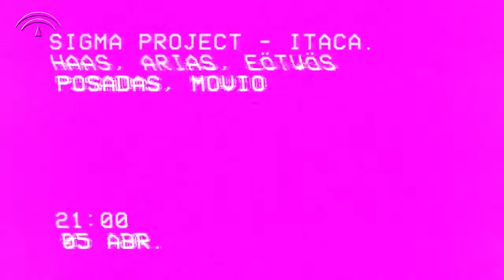Ciclo de Músicas Contemporáneas 2017. Teatro Central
Agencia Andaluza de Instituciones Culturales. Consejería de Cultura. Junta de Andalucía